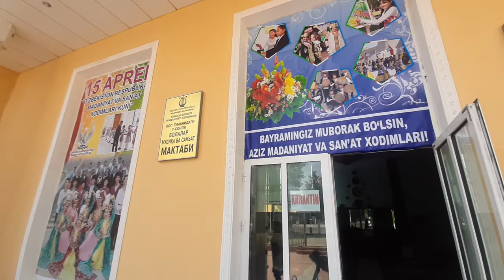POP tumani 7 BMSM bugungi xolati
"SARKOR MEDIA" studiosi ijodkorlari sizning oilangizga baxt va saodat tilaydi!
Xizmat turlari:
▶️Barcha turdagi video🎥 va foto📷 xizmatlar(to'y va boshqa tadbirlar, mukammal g'oyadagi "LOVE STORY"lar, reklama roliklari, filmlar suratga olish, fotosessiyalar).
▶️Professional mоntaj💻🖥 xizmatlari(foto va video), svetomuzikalar, saxna bezaklari
Ma'lumot uchun telefonlar:
Xizmatlar litsenziyaga📄 ega.